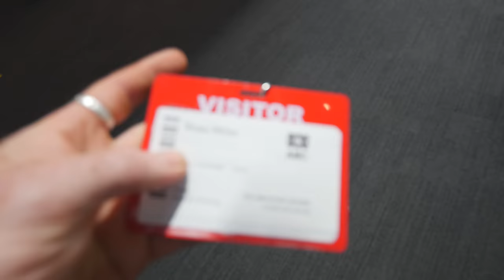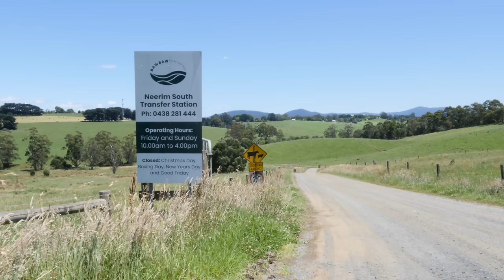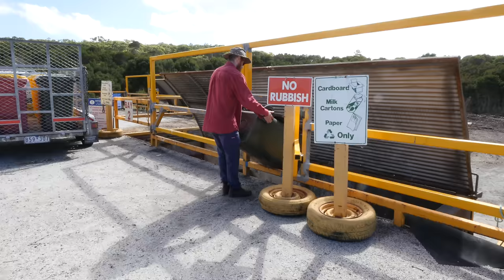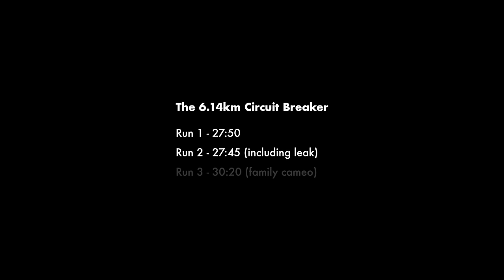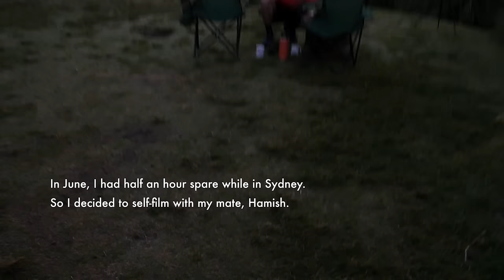Is this the point to filmmaking?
THE BEAUTY OF MEDIOCRITY: I bloody hate wasting time. But I’m also starting to realise that great meaning lurks in dead-ends, misfires, bad shoots and flawed scripts. Projects I thought soaked up my most precious commodity might have great meaning after all. This film is another batch of short stories that didn’t make it on their own, and while at first glance seemed like a huge waste of time, turn out to be anything but.

BEAU MILES

MITCH DRUMMOND

Edited by
LUCY CAWOOD

First cuts
JODI EVANS
CHRIS ORD

Filmed by
BEAU MILES
CHRIS ORD
HELEN BARCLAY

JAMES DOBSON

Goodonya
BIG TREES for being magnificent.
GEOFF for his beach house.
THE BEACH for being a shadeless hassle.
ALTRA kicks.
PATAGONIA threads.
HAMISH BLAKE for the convo, coffee and cut.